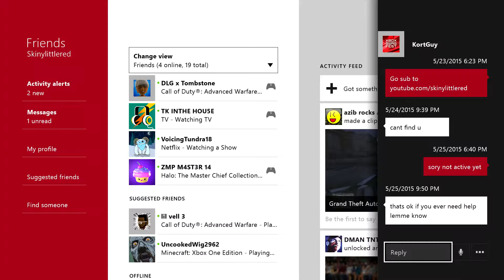cod aw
Description